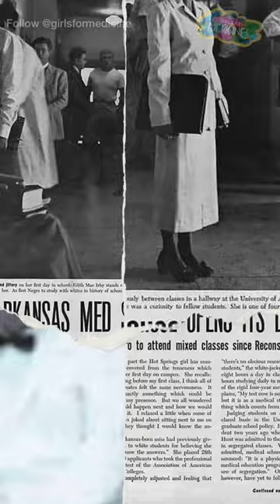1st black person to graduate from a southern medical school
MedGirl Squad in History #3:
For Black History Month, we’re promoting amazing black women in the history of medicine. Today, we’re highlighting: Dr. Edith Irby Jones, the first black person to graduate from a southern medical school 👩🏾‍⚕️🩺 MedGirl Squad, STAY ROOTED ✊🏽✊🏾✊🏿 Follow
𝐑𝐞𝐩𝐫𝐞𝐬𝐞𝐧𝐭𝐚𝐭𝐢𝐨𝐧𝐌𝐚𝐭𝐭𝐞𝐫𝐬 𝐢𝐧 𝐡𝐞𝐚𝐥𝐭𝐡𝐜𝐚𝐫𝐞 & 𝐜𝐡𝐢𝐥𝐝𝐫𝐞𝐧’𝐬 𝐛𝐨𝐨𝐤𝐬. 📚🩺